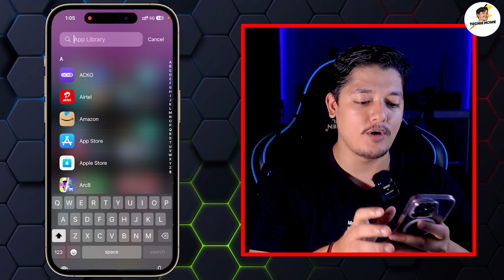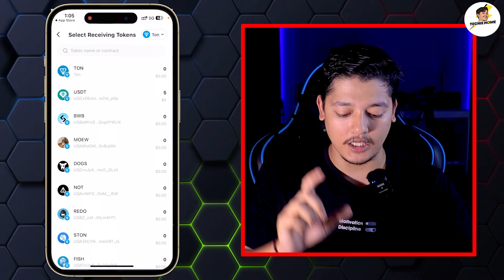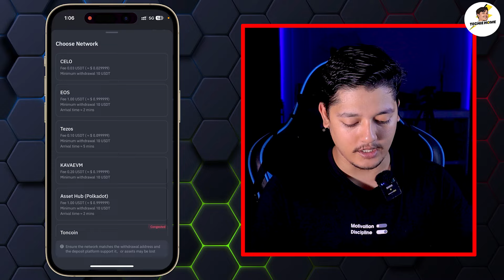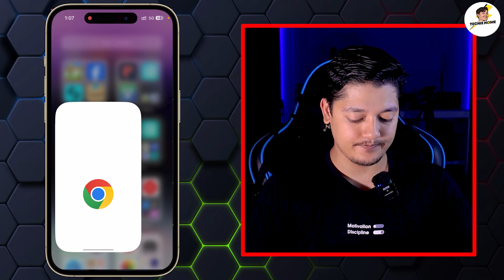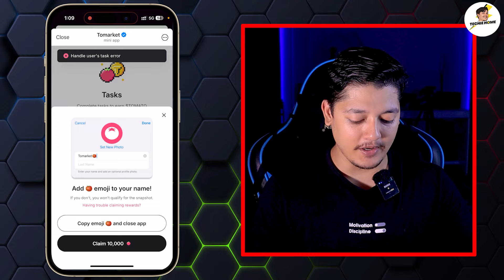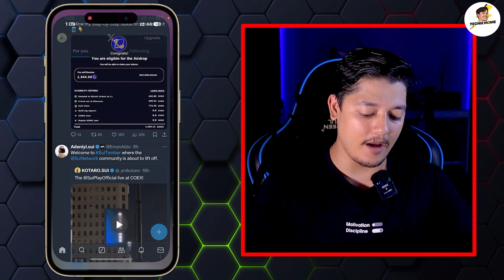Claim Confirm $200 🤑 - Tomarket Mining Bot Important Task & Claim Soon 🍅 | $Tomarket Mining BOT 2024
In this video, we are talking about the Tomarket Mining Bot Important Task & Claim Soon. So if you want to mine crypto & real money in 2024 so please stay with our channel and share t with your friends through our videos and YouTube channel.

Refer code: W9BBrM

tomarket 1 dollar in wallet
tomarket combo today 2 september
tomarket airdrop
tomarket airdrop price prediction
tomarket app
tomarket crypto
tomarket  token distribution
tomarket walletconnect
tomarket airdrop listing date
tomarket mining app
free ton mining bot telegram
new crypto mining app android